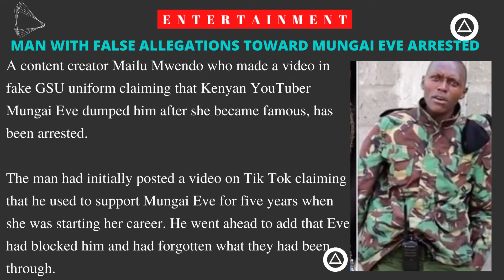ENTERTAINMENT: FAKE OFFICER ARRESTED OVER FALSE ALLEGATIONS TOWARDS MUNGAI EVE